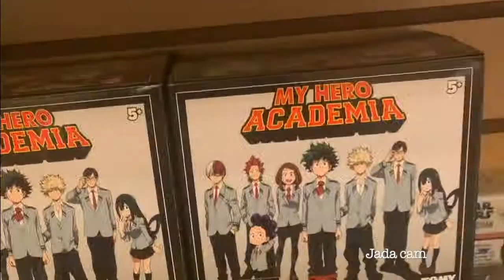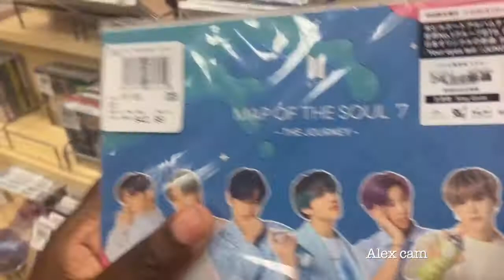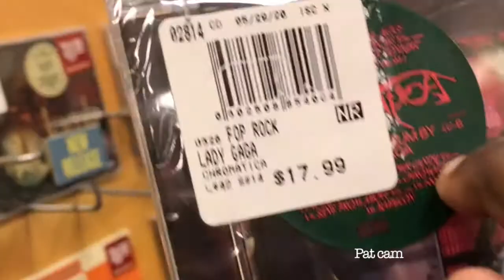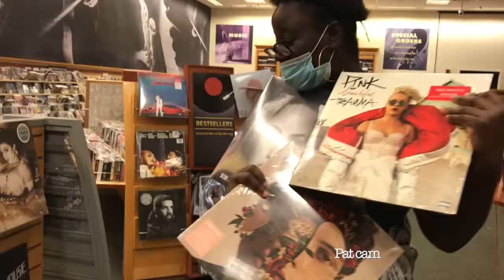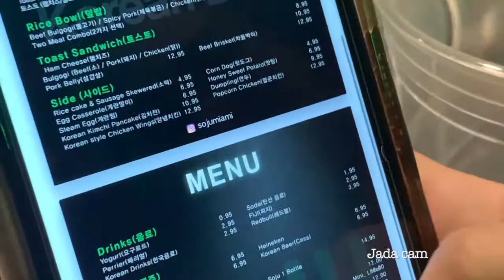[Vlog] Barnes & Noble | Wynwood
Let's hang out together!
We visit Barnes & Noble and Soju Miami.